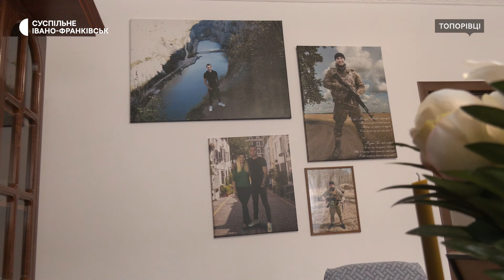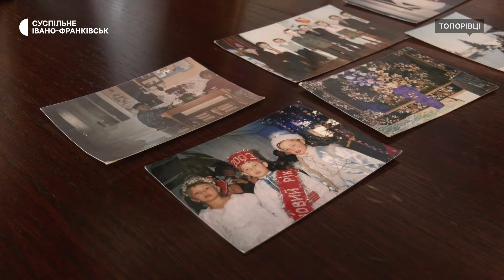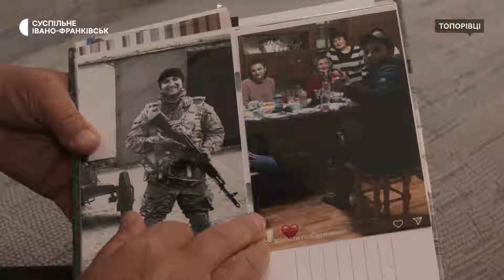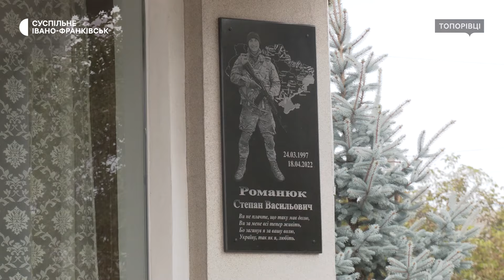«Плачу, кричу, дивлюся — вже родина в чорних хустках іде». Спогади про бійця Степана Романюка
Степан Романюк із села Топорівці, що на Івано-Франківщині, після повномасштабного вторгнення росіян повернувся з Чехії, щоб піти на фронт. Батьки намагалися втримати сина, та той після двох років участі в АТО не міг залишатися осторонь. Він служив кулеметником у 95 окремій десантно-штурмовій бригаді. Степан Романюк загинув 18 квітня 2022 року у Харківській області. У пам’ять про сина рідні вирішили відремонтувати спортивну залу в Топорівському ліцеї.